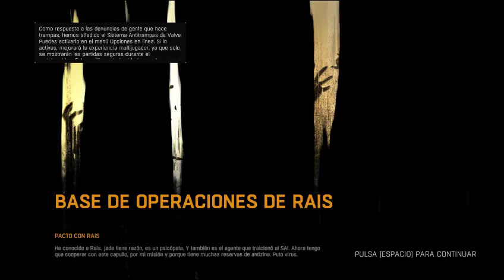PACTO CON RAIS | DYING LIGHT | CAPITULO 4 | ESPAÑOL LATINO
Después de haber perdido unas dosis de Antizina, nos vemos en la necesidad de ir a comprar con nuestro enemigo Rais, el cual es un psicópata que no dudara en matarnos, y ahora tenemos que trabajar para el para que nos de un poco de medicina, que sucederá.